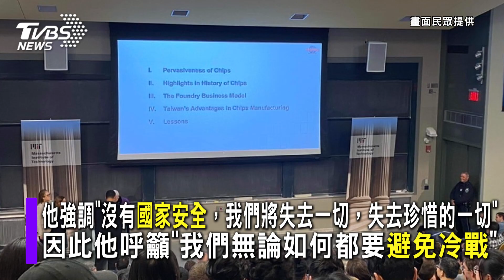92歲張忠謀回母校MIT「演講站整場」 呼籲「沒有國安將失去一切」｜TVBS新聞